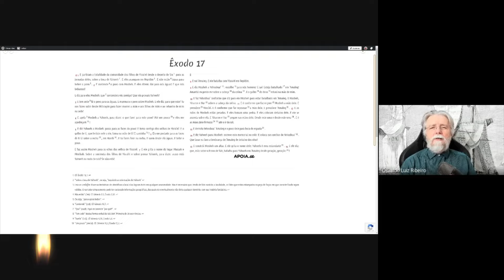2432. O Necromante lê Nossa Bíblia Livre: Êxodo 17